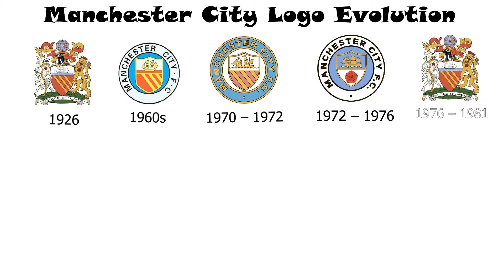Manchester City Logo Evolution 1926 - 2020 | Perfect Corner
“ManCity” was founded in 1880 at St. Mark’s Church in one of the poorest districts of Manchester called West Gorton, where drunkenness, massacres, and robberies were common. The team moved to the neighboring region Ardwick, and the current name was given to the club only in 1894. Before that, it was called St. Marx, Gorton, and Ardvik. For the last 122 years, the sign of “Manchester City” has not been changed.